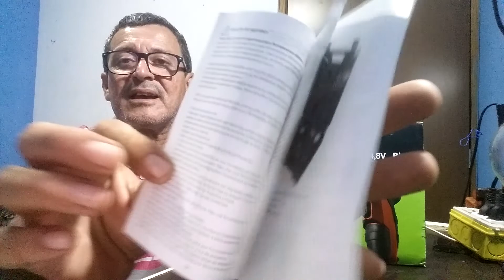Parafudadeira e Furadeira Multilaser Home (MTS16200701) H0063 4.8V Demonstração e Teste de Força